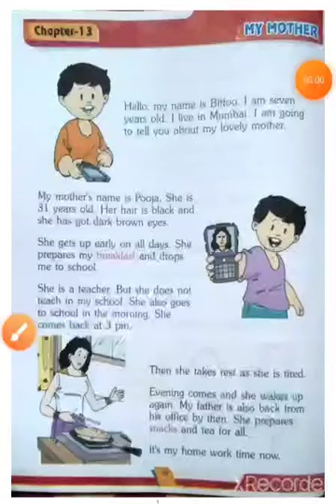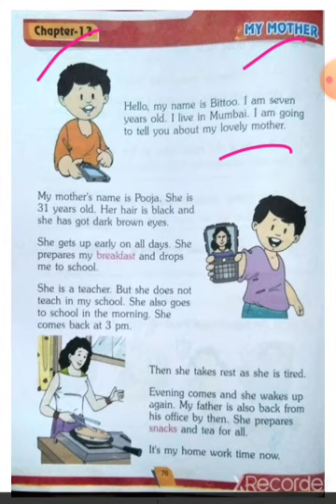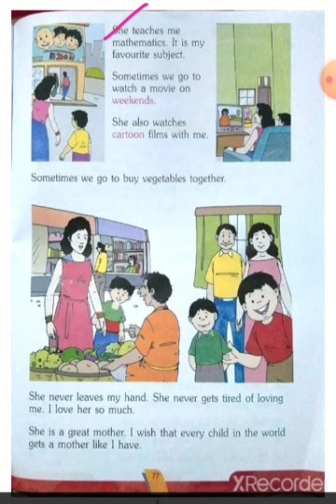Class II English Literature ch-13 (My mother )single video